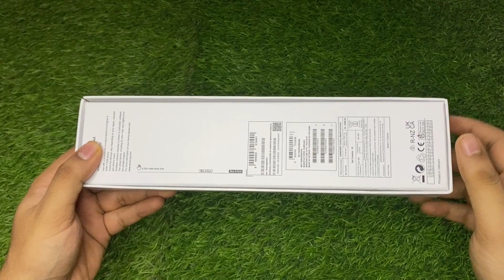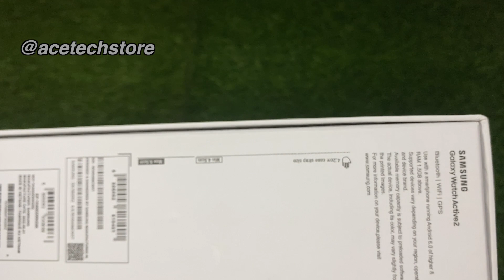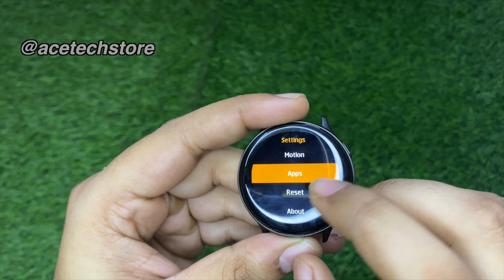ALL NEW ACTIVE 2 LOGO Clone 2022 EDITION | ALL FEATURES SAME 1:1 CLONE | Best Round Dial Watch?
Active 2 Clone same as original with every feature same. Round Dial Watch smooth display with big battery backup. Active 2 Clone comes with good display brightness rich features, Active 2 clone can be best round dial watch till now.